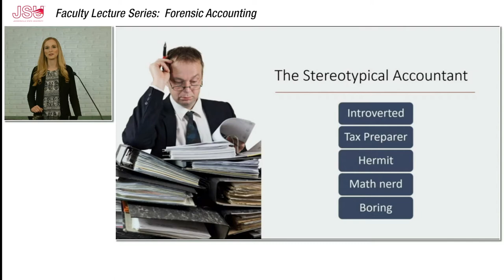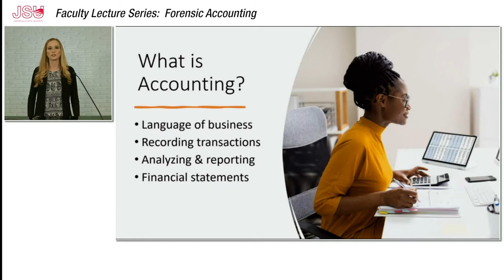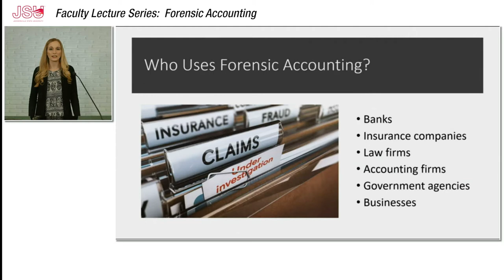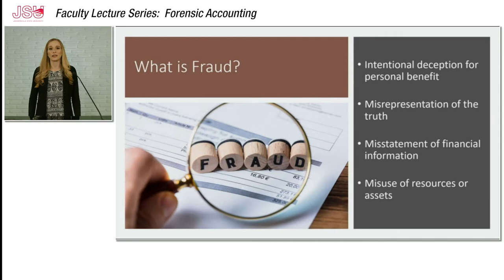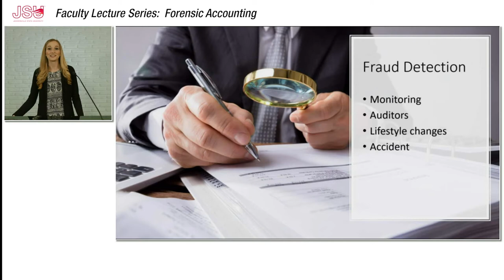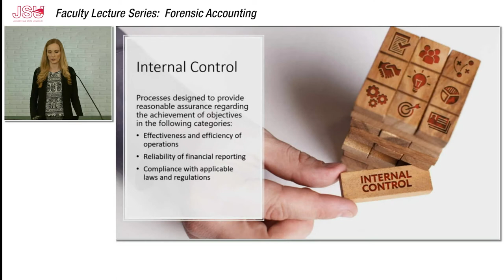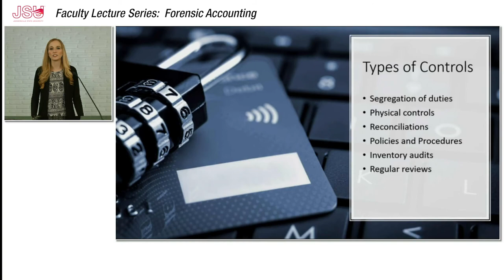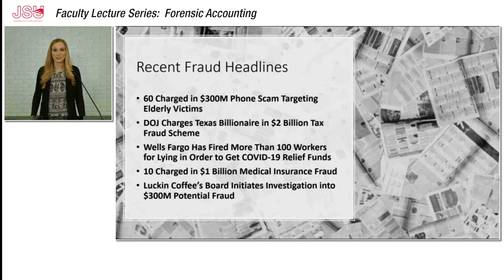JSU Lecture Series With Cassie Ward Presents "Forensic Accounting"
Join some of JSU's dynamic faculty from across campus as they host online lectures that will give you a glimpse into what it's like to take a college course from the comfort of your home.